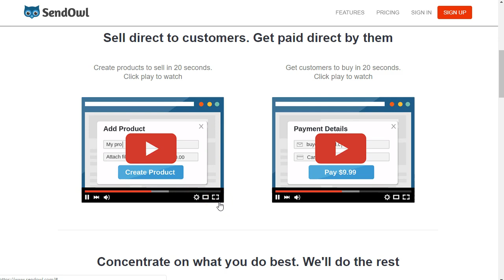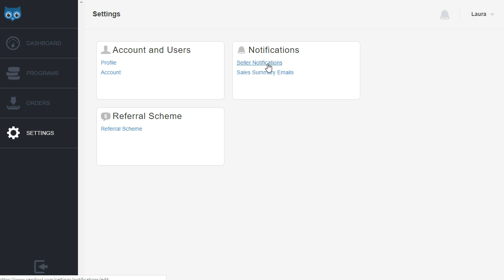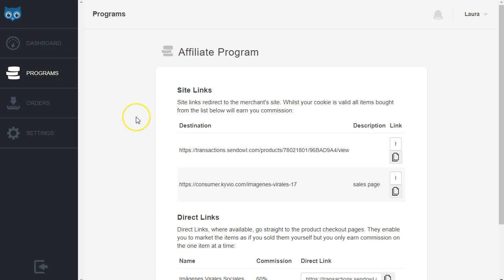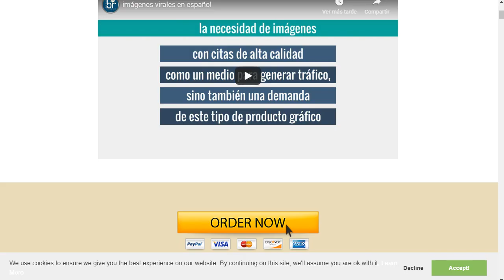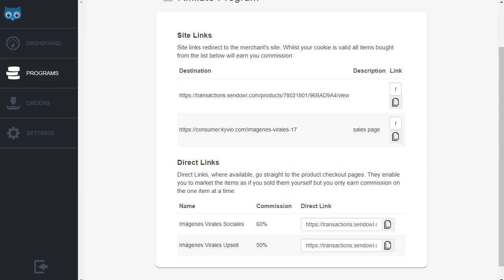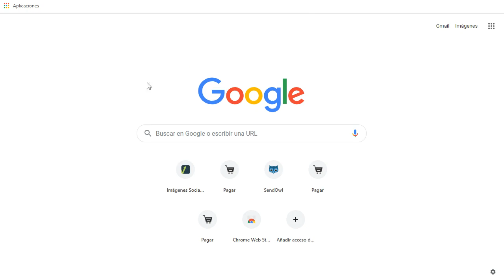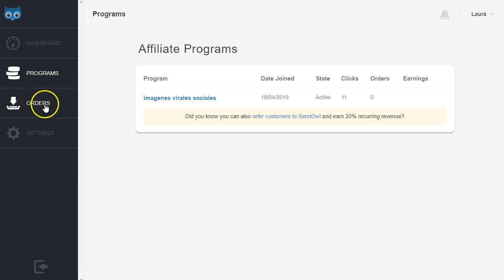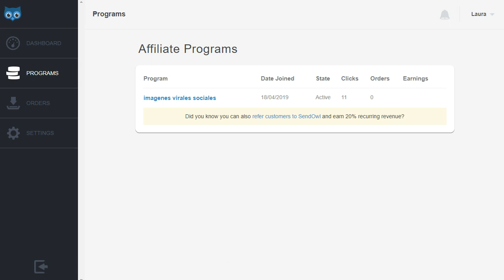imagenes virales sociales afiliados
ImagenesViralesSociales Afiliados en warrior plus que hemos cerrado en sendowl